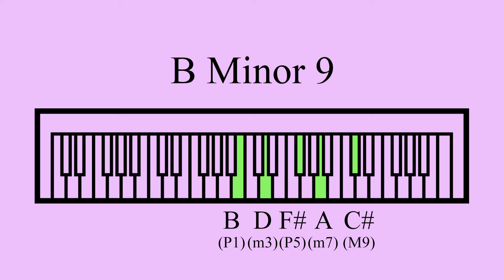Sustained B Minor 9 Chord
A B minor 9 chord.